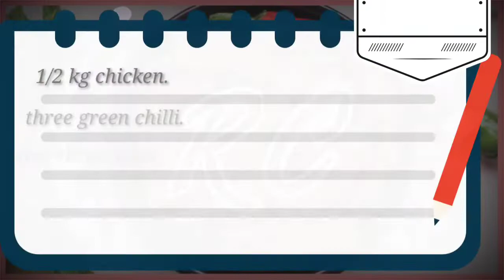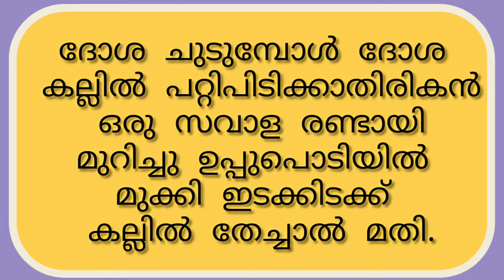CHICKEN ROAST | ഒപ്പം രണ്ടു പാചക നാട്ടറിവും !!!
Chicken Roast
-Chicken 500g,Chilly Powder-1.5tsp,Coriander Powder-1.5tsp,Turmeric Powder-1/4 tsp,Pepper Powder-1/2tsp,Chicken Masala-1.5tsp,Onion(Savala)-3Nos,Clove(Grampoo)- 3 Nos,Cardamom-2 Nos,Fennel(Perumgeerakom)-1 tsp,Tomotto-2Nos,Ginger-1medium piece,Garlic-10Nos,Curry leaves and Coconut oil